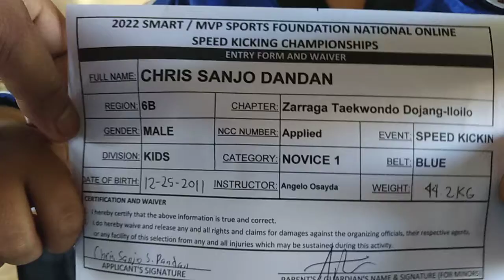Chris Sanjo Dandan, ZTD Iloilo, GS, Bluebelt, SK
2022 Smart/MVPSF National Online Speed Kicking Taekwondo Championships